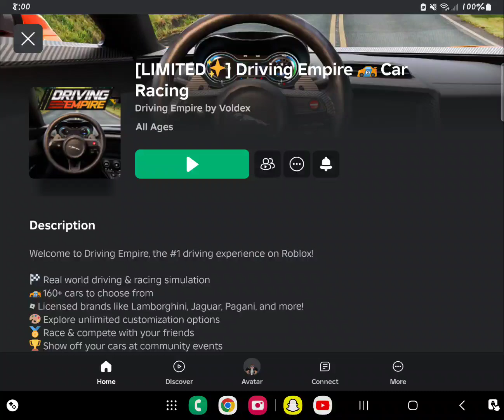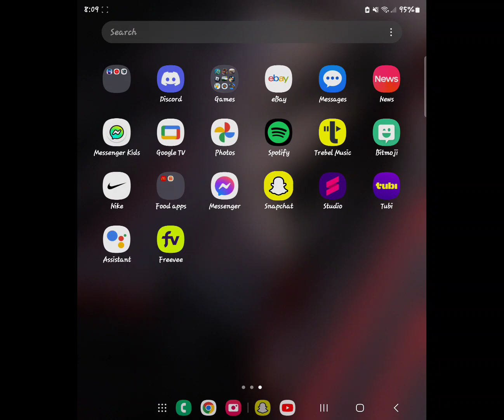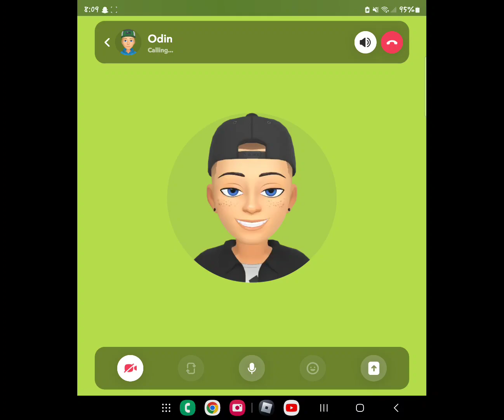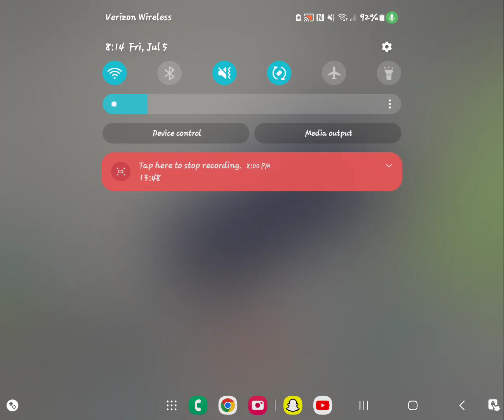Mt first video on roblox